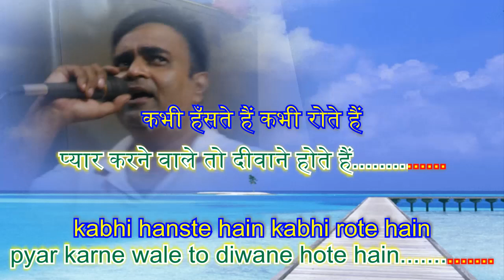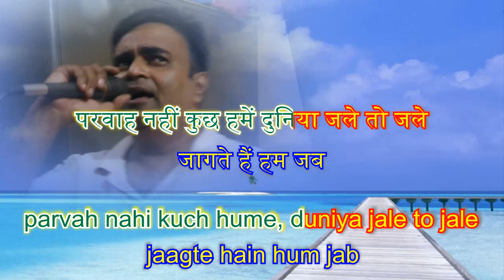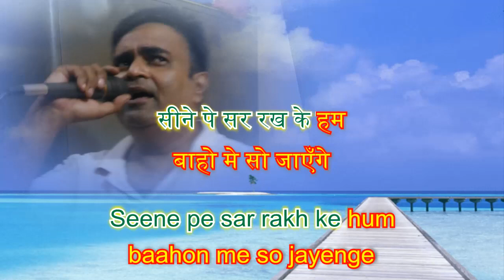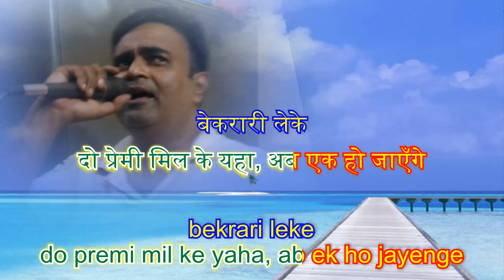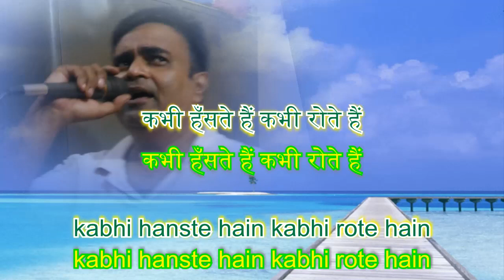Kabhi hanste hain kabhi rote hain karaoke by Rajesh Gupta Movie Dusmani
Kabhi hanste hain kabhi rote hain karaoke by Rajesh Gupta Movie Dusmani Kavita Krishnamurthy and S P Balasubrahmanyam